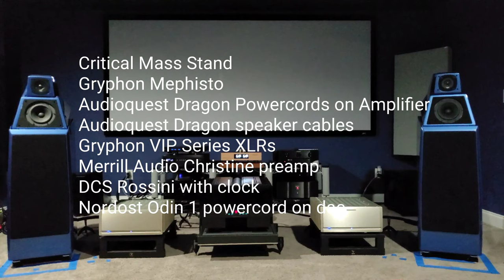Gryphon Mephisto & Critical Mass Stand!!